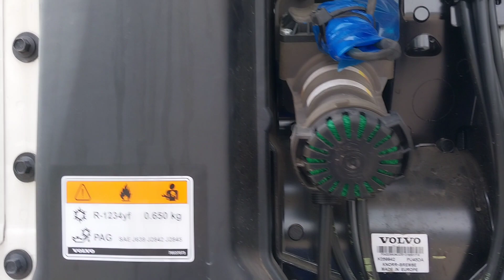Melihat FMX 480 2023 dari dekat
Volvo FMX 480 6x4 Tractor

wheelbase : 4300, 4600, 4900, 5100, 5600 mm. Front axles capacity : 18000 kg, and rear : 32000 kg. Gross Vhehicle Weight : 51000 kg

Use engine of Volvo D13A-480 Turbocharged, Intercooler (optional)- Maximum output : 440hp(353kW)@1400 – 1800 rpm - Maximum torque : 2400 Nm @1050 – 1400 rpm

Cluth is CD40B-0 – Pull type cluth with dual dry friction disc. Hydraulic power assistance (only for manual transmission).

Transfer case (only for 6x6 Configuration) Volvo VT2501TB – single-stage distribution gearbox.

Fuel Tank – Right hand fitted 415 litters steel fuel tank.

Standard Accessories for prime mover – fifth wheel lamp, rear deck platform, trailer brake and electrical connection, and fifth wheel JOST JSK 50 – 3 ½ “ single oscillating.